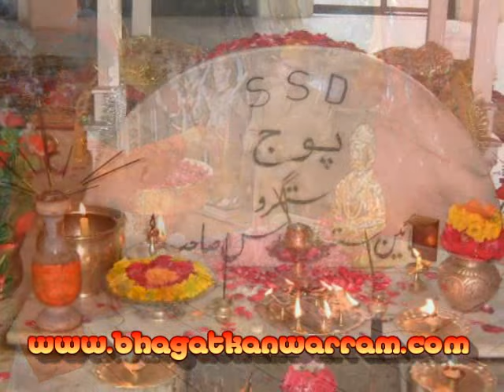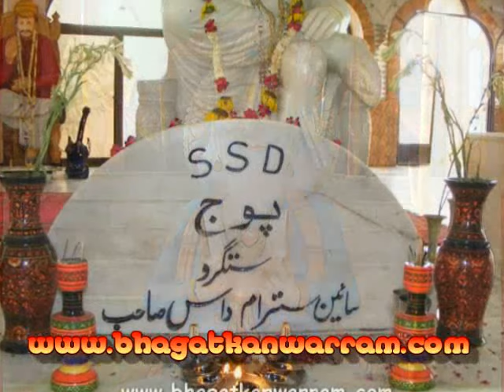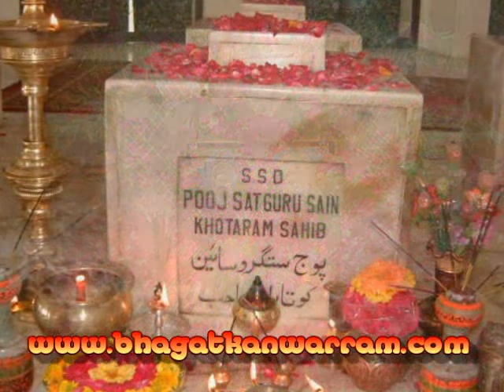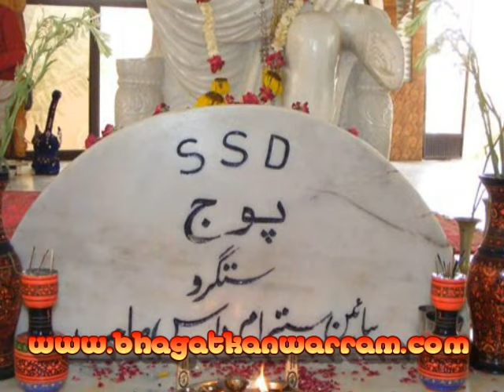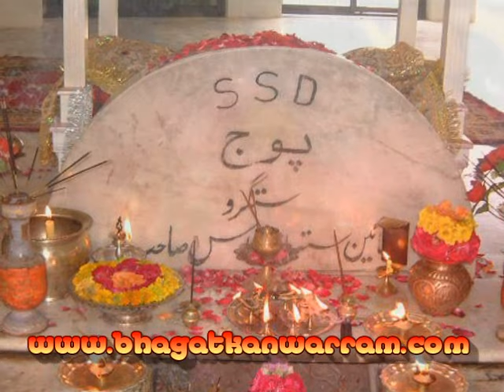Baba Khotaram Pahanji God Men Waharinde || Sacho Satram || Bhagat Kundan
Sacho satram - Watch Great SSD Sindhi Bhajan.

Singer - Bhagat Kundan